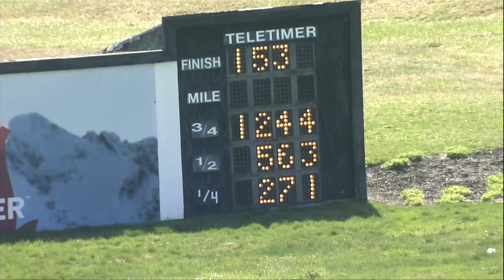PD Qualifier 04 12 23 Race 03